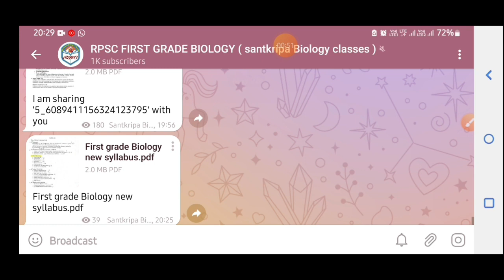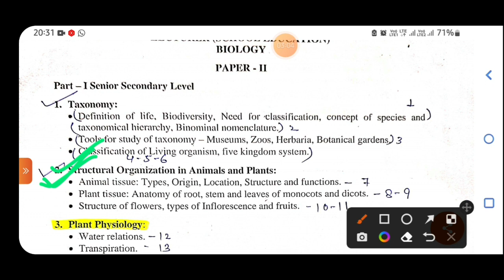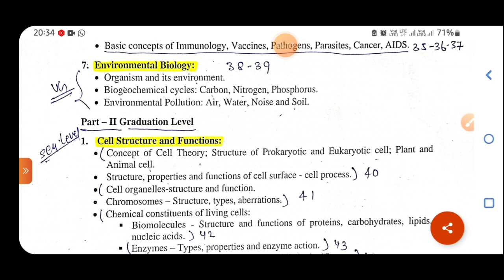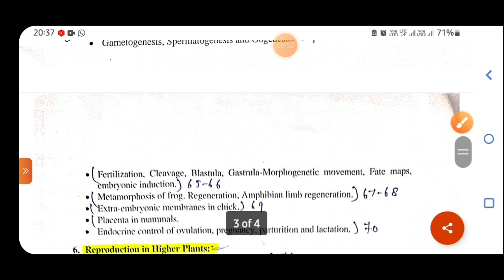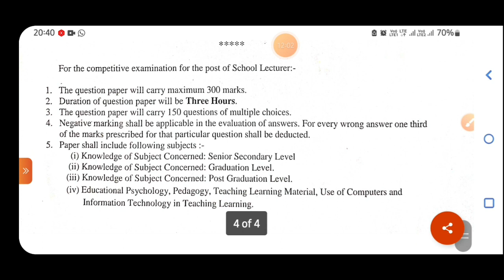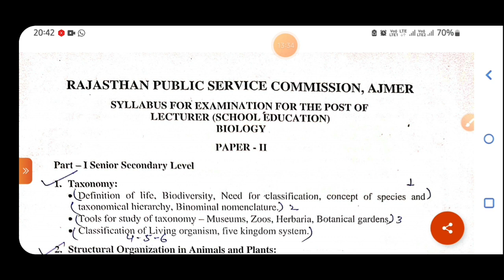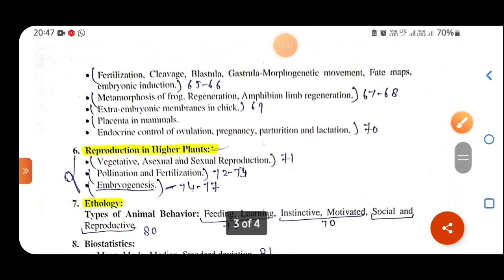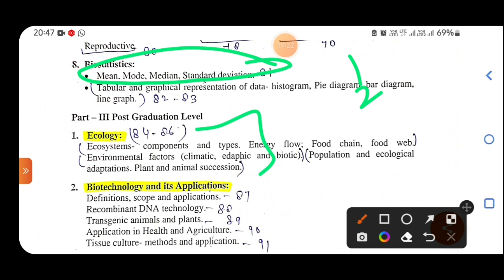Rpsc first grade Biology New syllabus ।। New syllabus first grade Biology ।।